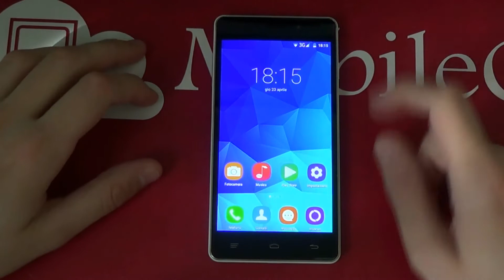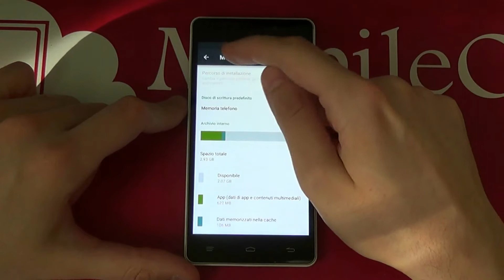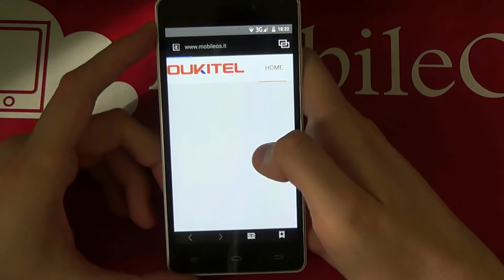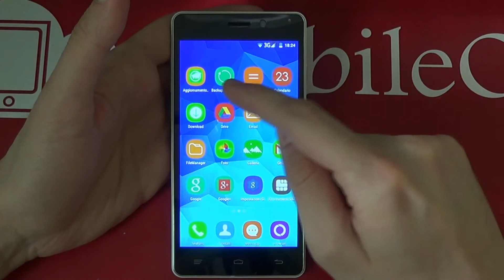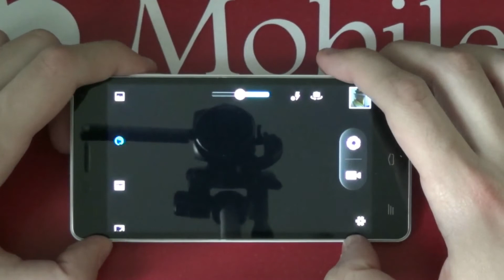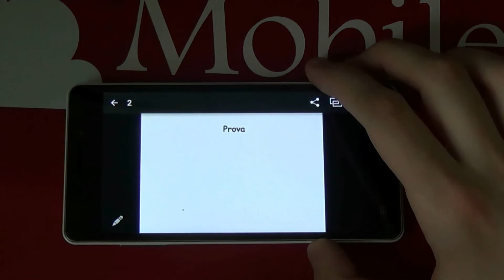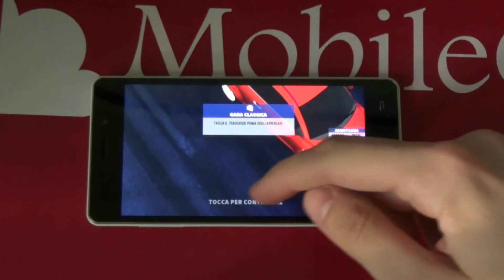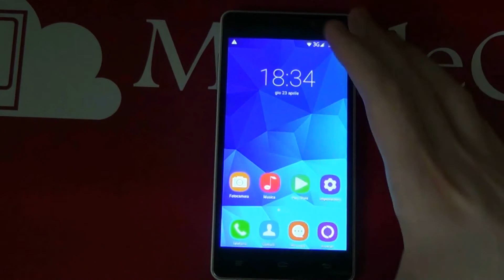Recensione Oukitel Original Pure - ITA - Smartphone Android Lollipop Dual Sim - MobileOS.it